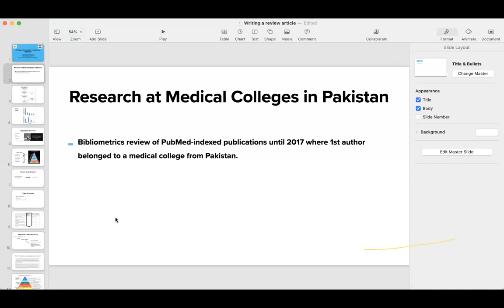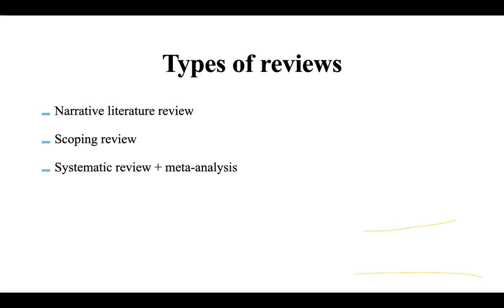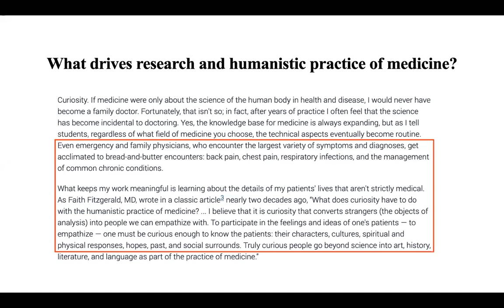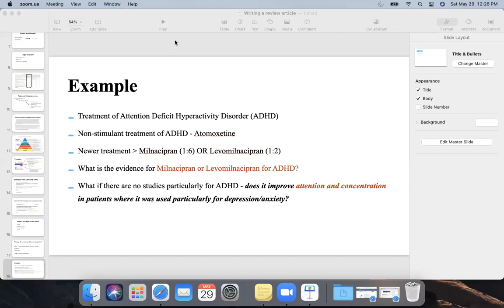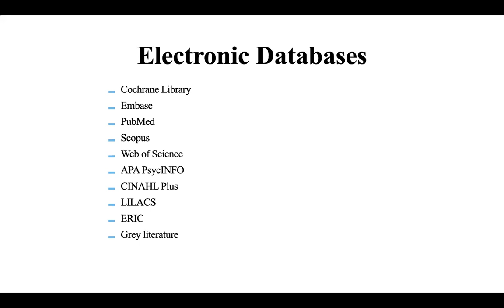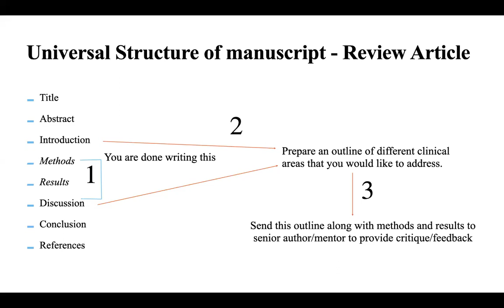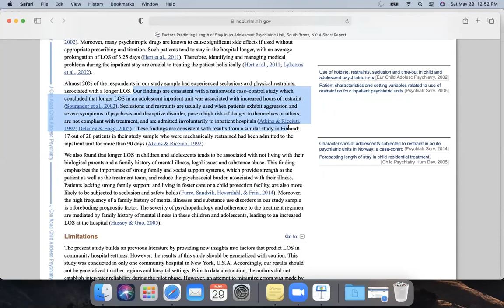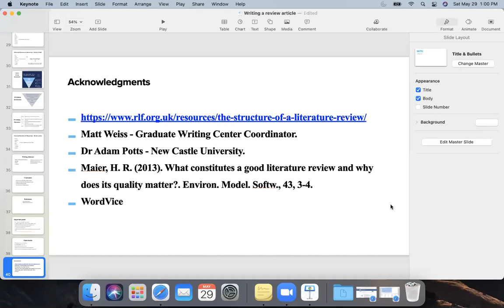Writing a Review Article: Basics for Beginners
Presenter: Sadiq Naveed, MD, MPH, DFAACAP